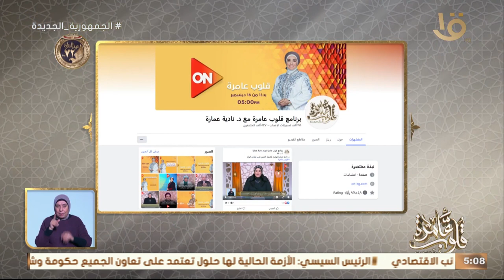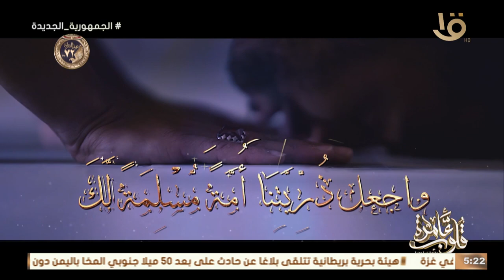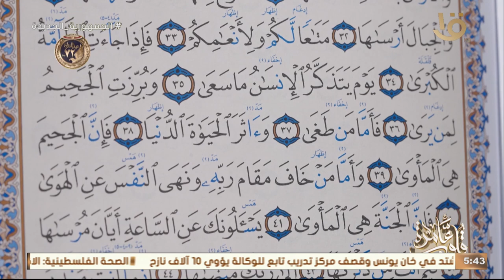د. نادية عمارة هتشرحلنا كيفية طهارة الشخص المسن للصلاة بالوضوء والتيمم الحلقة الكاملة 24-1-2024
قلوب عامرة | د. نادية عمارة هتشرحلنا كيفية طهارة الشخص المسن للصلاة بالوضوء والتيمم
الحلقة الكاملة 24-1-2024